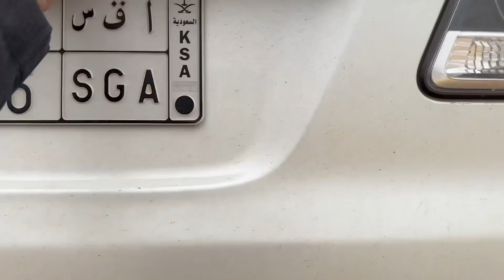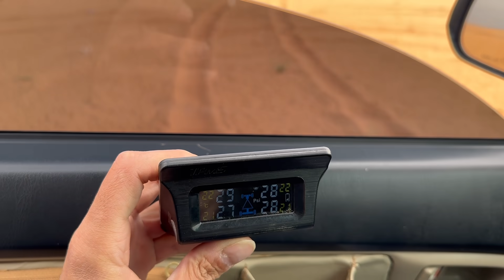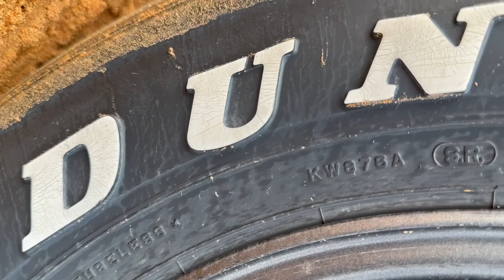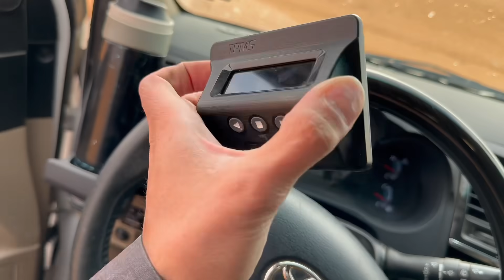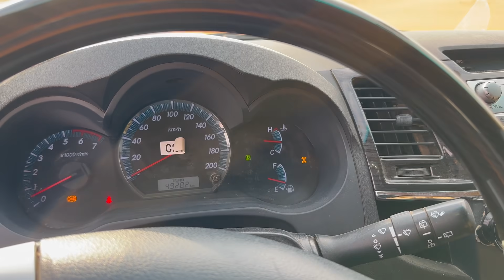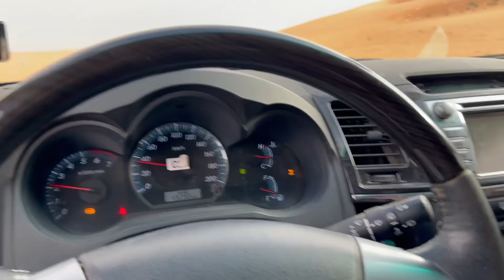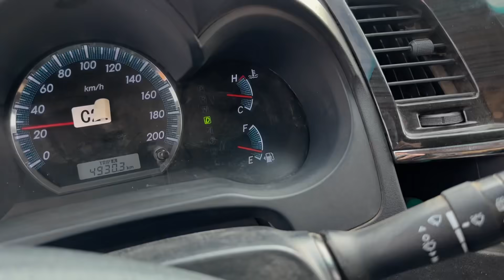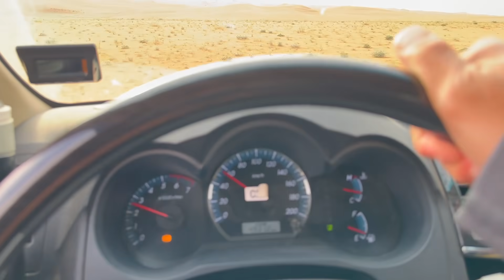فلوق طلعه وتطعيس 1